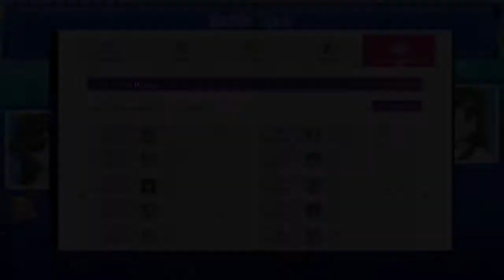Pokemon Ultra Sun & Ultra Moon VGC 2018: Vs 1870 Rated Player! Poor Eevee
This was a saved battle, of me facing off against a 1870 rated Japanese player.